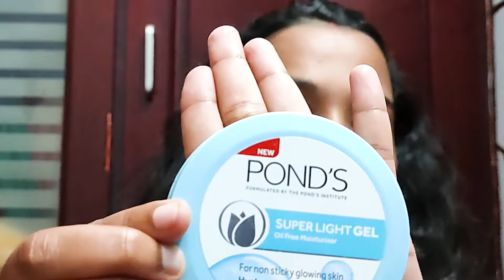Pond`s Super Light Gel Moisturizer- Worth The Hype or Not ? | Lakme Peach Moist| Review in Malayalam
Pond`s Super Light Gel Moisturizer- Worth The Hype or Not ? | Lakme Peach Milk Moisturizer | Affordable Moisturizer | Review in Malayalam

Hii Frndzzz👋

Welcome to SS Talks Trivandrum...❤️

This is Saru. Our channel ,is all about Beauty tips,Travel ,Vlogs,Reviews,Fashion,Fitness ,Cooking,DIY and lot more. Actually this channel shares kutty kutty bits of my life...Hope you all like it